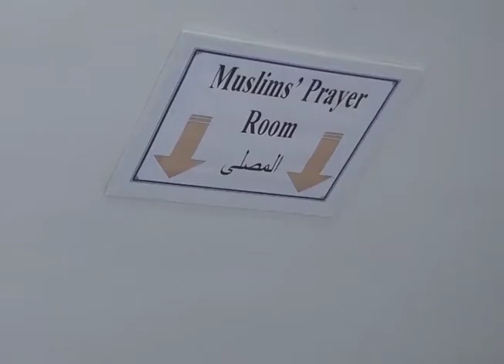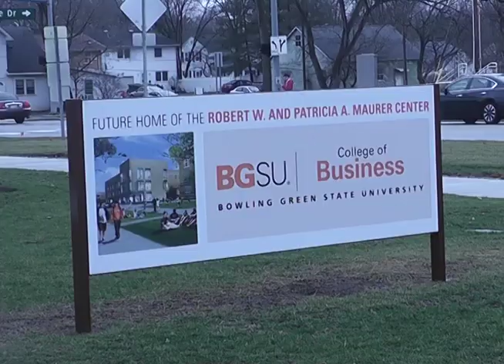Muslim Prayer Room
The Muslim prayer room in the basement of Hanna Hall will soon be moved, and the Office of Capital Planning is considering a few new locations. Reporter Bri Scebbi hears from the students that use the room.